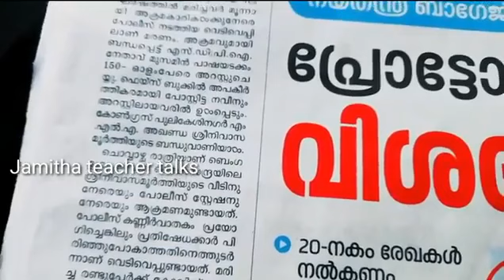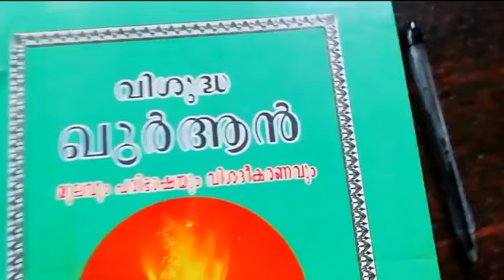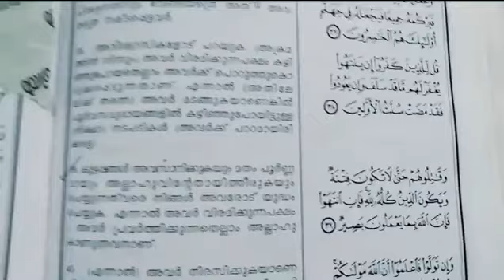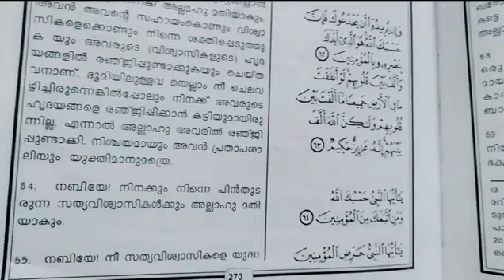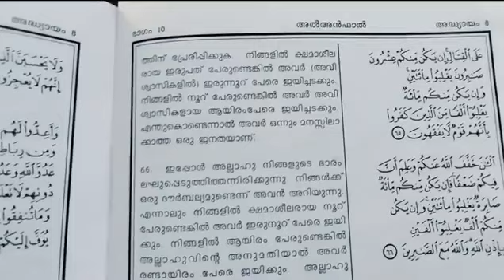ആ- Yu- ധ - മില്ലെങ്കിൽ ഇസ് ലാം ഇല്ല. കാരണം ഇസ്ലാം കാരുണ്യമാണ്.